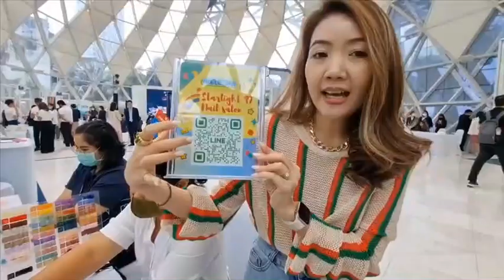โกวาบิ ร่วมกับกรมพัฒนาธุรกิจ และ HD mall ร้าน Starlight19 โดยคุณแป้ง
ใครอยากทำ สปามือ สปาเท้า ... Starlight19 สวยจบครบ ในที่เดียวค่า ทำเล็บ ต่อขนตา สปามือเท้า